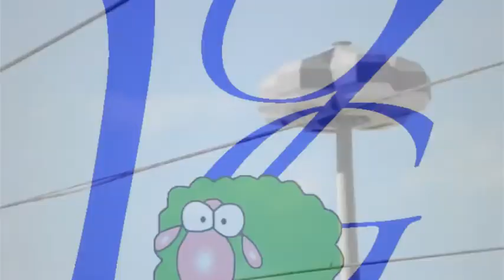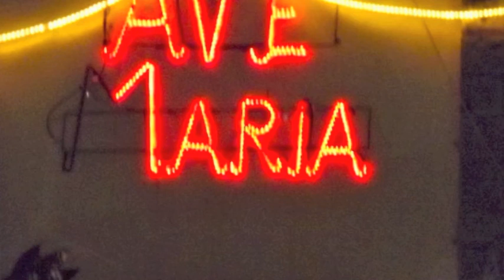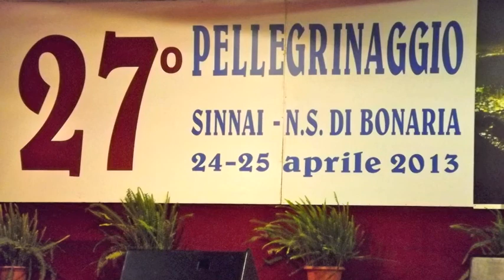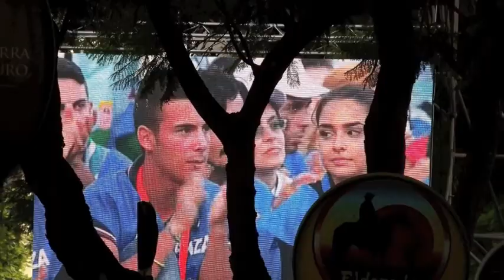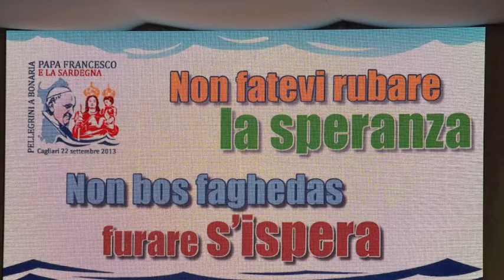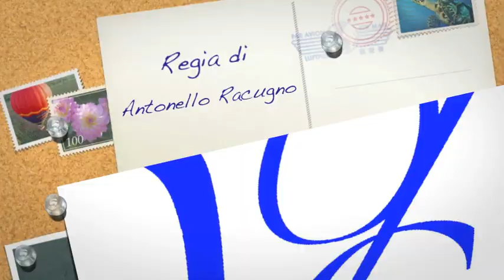Papa Francesco e Cristianità in Sardegna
Immagini della visita del Papa alla Sardegna, foto delle chiese Cagliari e Ogliastra, musiche Coro d'Ogliastra - da